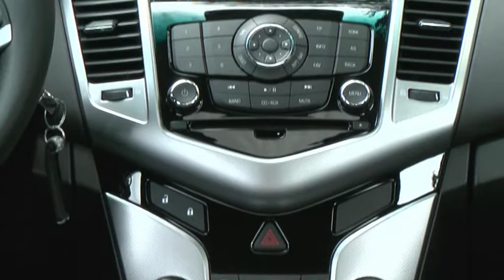Chevrolet Cruze Hatchback